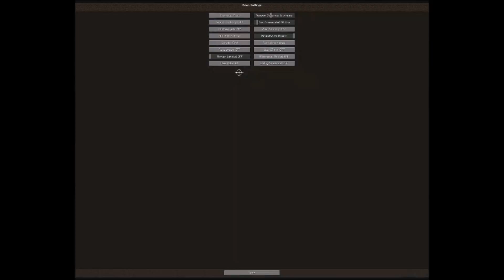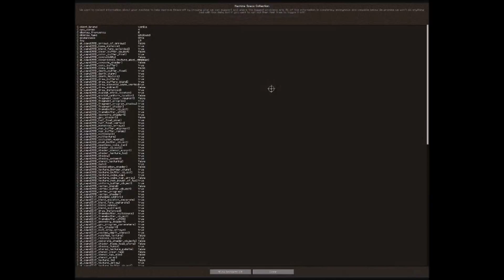lets play minecraft 8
hey guys. boring video. . . at least a little bit happens at the end! :D